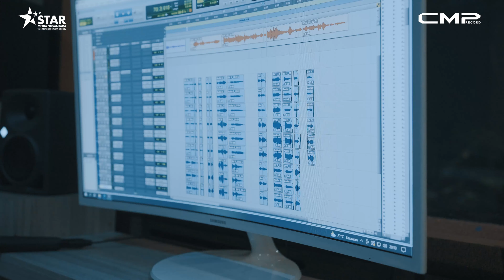[TEASER] BTS TAKE VOCAL LANGIT BISAKAH KAU TURUNKAN HUJAN - GITALIA KDI | OST. LANGIT DAN HUJAN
Gitalia KDI 2020 - Langit Bisakah Kau Turunkan Hujan

Patut diapresiasi cengkok vocal Gitalia yang bernama asli Baiq Gita Febiliyasni ini. Juara satu Kontes Dangdut Indonesia (KDI) 2020 tersebut, memang mumpuni dalam menghayati lirik LBKTH sekaligus menyuarakan lewat vocal teduhnya.

Tembang karya Iwan Tio ini, semakin berisi dengan masuknya komposisi musik yang notabene ‘rintihan hati’ lewat denting piano dan kemegahan aransemen yang dibidani Gerry Anake. Ditambah dengan arahan vocal dari Tias Reksonegoro, maka LBKTH menjadi sempurna bagi pendengarnya.

Tembang LBKTH ini juga mengawal webseries dengan Judul : ‘Langit dan Hujan’ sebagai original
soundtrack –nya. Maka menikmati lagunya dan menonton web-seriesnya, kita akan semakin tahu
tentang arti cinta, setia dan betapa Hujan bisa menjadi bermakna di tangan Gitalia.

Tonton pula Web Series LANGIT & HUJAN

dan aktifkan NSP
"LANGIT BISAKAH KAU TURUNKAN HUJAN" (Song Part)
TELKOMSEL : ketik GITALIAHUJAN kirim ke 1212
INDOSAT : ketik GITALIAHUJAN kirim ke 808

"LANGIT BISAKAH KAU TURUNKAN HUJAN" (Reff Part)
TELKOMSEL : ketik GITALIALANGIT kirim ke 1212
INDOSAT : ketik GITALIALANGIT kirim ke 808

Casts:
Baiq Gita Febiliyasni (KDI 2020)
Oentoro Putra (KDI 2020)

Executive Producer: Maulina Silaen
Producer : Rully Sihombing
Director : Rizdar
Project Manager: Ichsan Sandi
DOP : Rizdar & DikaDjiko
Ide Cerita: Rizdar & DikaDjiko
Scriptwriter : Rizdar & DikaDjiko
Unit and Location Manager : Rizdar
Talent Coordinator : Star Media Nusantara (SMN)
Props : Indra
Gaffer : Indra/Cornel
Floor Crew : Indra/Cornel
Production Crew : Eric Ichon
Make Up Artist : Bhian
Editor : DikaDjiko
Behind The Scene : Rian

Gitalia KDI 2020 - Langit Bisakah Kau Turunkan Hujan (OST. Langit dan Hujan)

Composer Iwan Tio
Arranger Gerry Anake
Suling Aji Widyadhana
Vocal Director Tias Reksonegoro
Mixing & Mastering Master Studio

Lirik:
Langit Bisakah Kau Turunkan Hujan

Ternyata aku tak sekuat itu
Benar aku lemah tanpamu
Saat kau tega tinggalkan aku
Merana kau buatku membatu

Mendung gelap segelap hariku
Seakan tau isi hatiku
Yang tak berhenti merindukanmu
Sampai kapan kau tetap ku tunggu

Langit bisakah kau turunkan
Hujan tuk menyamarkan
Airmata yang deras ini
Sangat menyiksa hati..
Langit bisakah kau sampaikan
Salam ini untuknya
Berharap dia kan bahagia
Di sini ku kan tetap cinta

Hujan tuk menyamarkan
Sangat menyiksa hati..

CMP adalah label musik yang berada di Jakarta, Indonesia. Artis dan musisi CMP meliputi Novita Dewi, Duo Delima, Ratu Salsa, Belista, Dio Hapsari, Evelyn Kremes, Rifa Melinda dan lainnya. Ikuti terus perkembangan lagu terbaru dari artis dan musisi CMP di channel ini untuk mendapatkan video eksklusif, termasuk video klip dan video dengan liriknya.